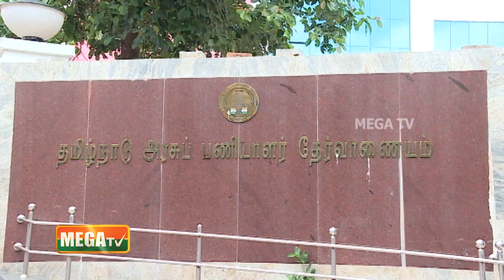டிஎன்பிஎஸ்சி குரூப் 1 தேர்வுக்கு விண்ணப்பிப்பதற்கான கால அவகாசம் இன்றுடன் நிறைவடைகிறது